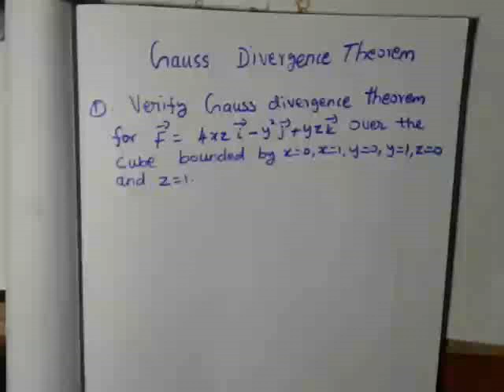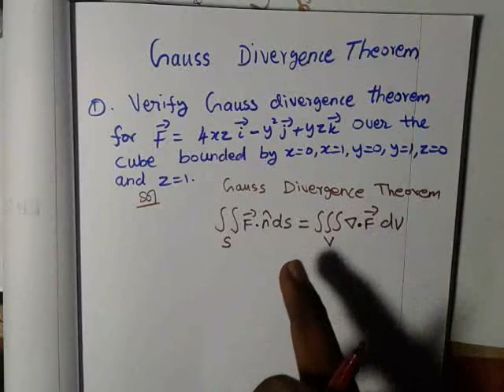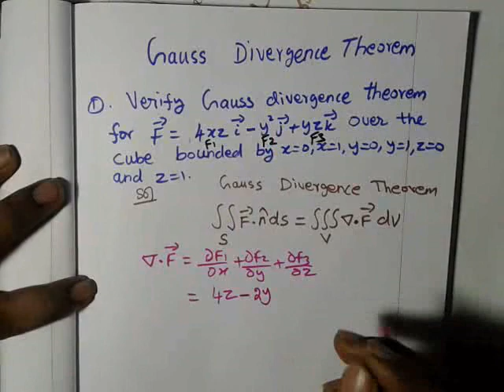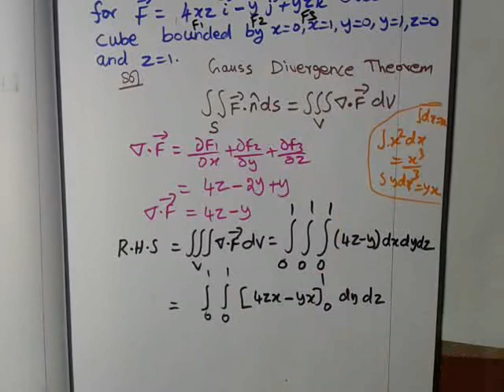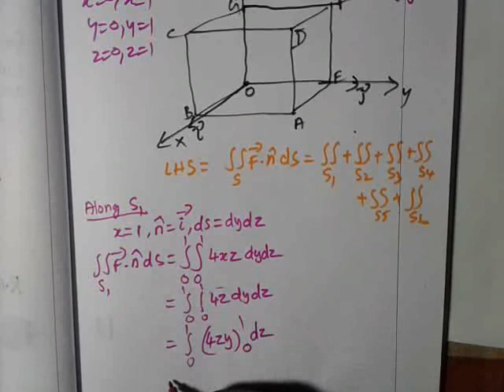UG Allied mathematics II Vector integration Gauss Divergence Theorem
This video contains UG Allied mathematics II Vector integration Gauss Divergence Theorem| Madras University Allied mathematics II